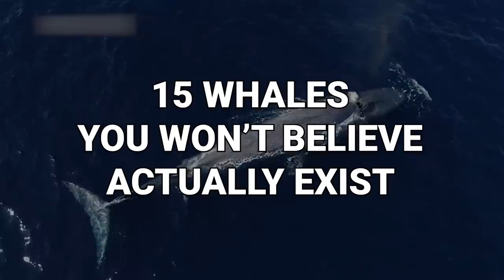15 Whales You Won’t Believe Actually Exist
Whales come in all shapes, sizes, colors, and species. Some, like the Dwarf Sperm whale, measure just 2.2 meters long, whereas others, like the Blue Whale, can measure up to 30 meters long. Despite their size, many of the larger species are not considered predatory, and are often completely harmless to humans. From the 80-ton Fin Whale to the highly populated Minke, here are 15 Whales You Won’t Believe Actually Exist!